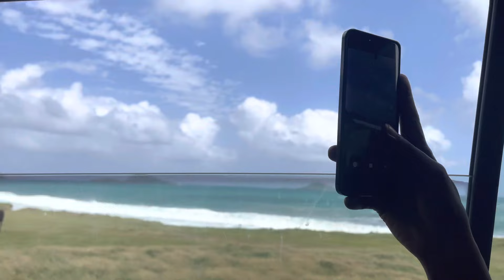Updates on pearls Airport strip , beach day at Levera beach in st Patrick’s Grenada 2023 vlog #1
Hey loves! I hope you enjoyed today's video if you watched this video till the end, you are a real one❤️.

Want to know more about pearls airport strip here’s a

 ➺ Main Instagram: @Mo_nesha
➺ Business Instagram: Lavishradiancebelize

➺ FAQ:
➺ Age: In my 20's
➺ Nationality: Belizean
➺ Fave color: Pink
➺ Camera: iPhone 12 Pro Max
▶️Songs used in this video.